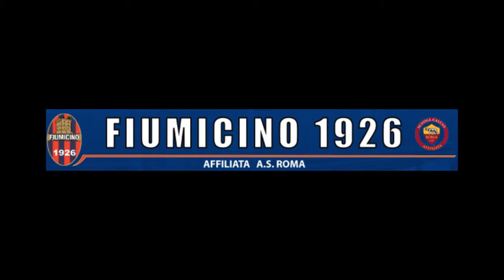CAMPIONATO PROMOZIONE 2017-18 - GIRONE A - 5° GIORNATA - FIUMICINO 1926 - NUOVA MACCARESE 2-0